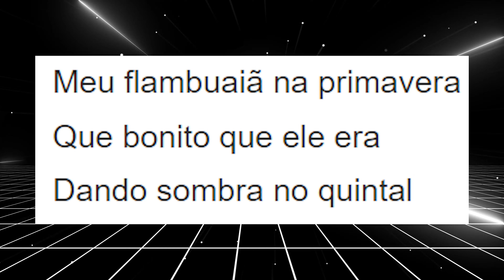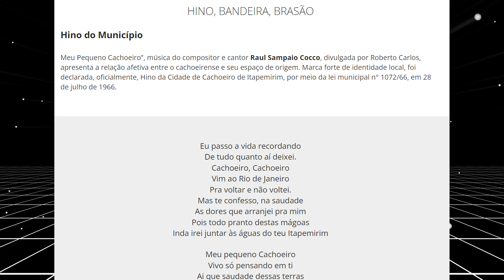A Verdade Sobre 'Meu Pequeno Cachoeiro': Fala da Infância de Roberto Carlos? - TV80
Neste vídeo, vamos explorar a verdade por trás da famosa música "Meu Pequeno Cachoeiro", muitas vezes associada à infância de Roberto Carlos. Será que a canção realmente fala sobre suas memórias de infância? Vamos desvendar a história por trás dessa obra, desde suas origens até seu impacto na carreira do "Rei" e na cultura popular brasileira. Descubra como essa música tocou o coração de muitos e se realmente reflete as experiências pessoais de Roberto Carlos!

🔍 Curioso para saber mais? Assista agora e descubra a verdade!

PREPARE-SE QUE VAI COMEÇAR SUA VIAGEM NO TEMPO COM O CANAL TV80